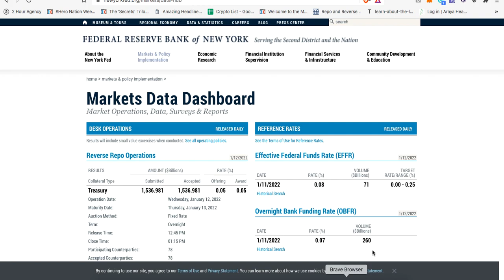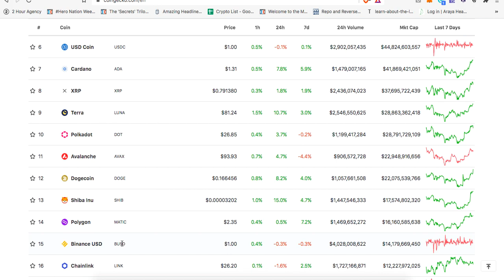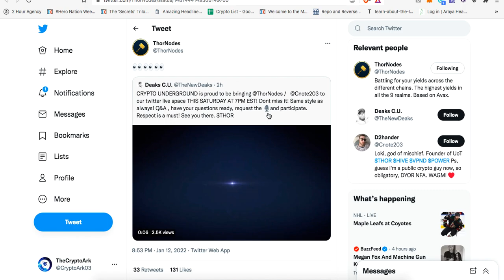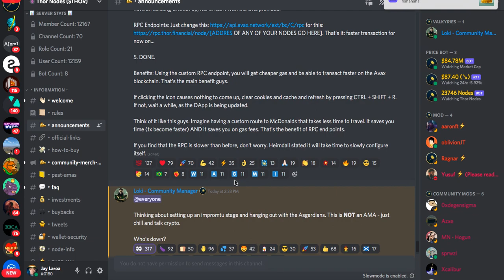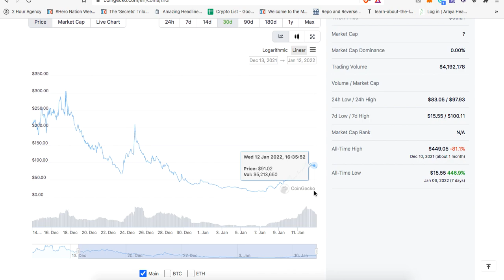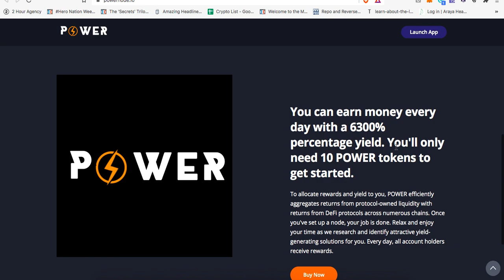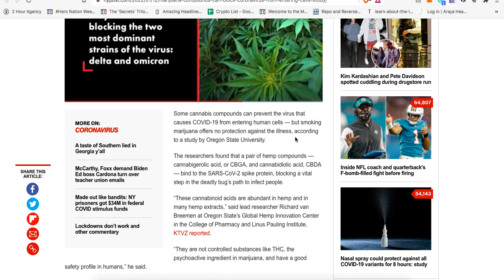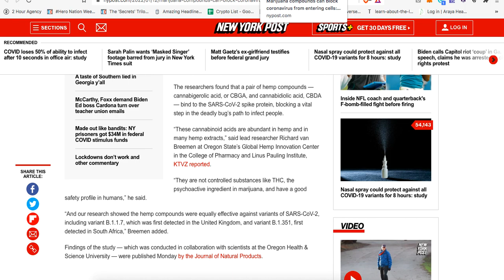Cryptocurrency News For Beginners: THOR Nodes Are Real Nodes Now & RPC End Points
PROTECT YOUR DIGITAL ASSETS With Your Own Hard Wallet

SPEAK WITH OTHER CRYPTO ARK SOCIAL CHANNELS

►Join the journey, and I’ll see you inside The Crypto Ark

NOTE: This description contains some of my affiliate links, meaning that I may earn a minimal commission if you click through and use these links (at no additional cost to you).